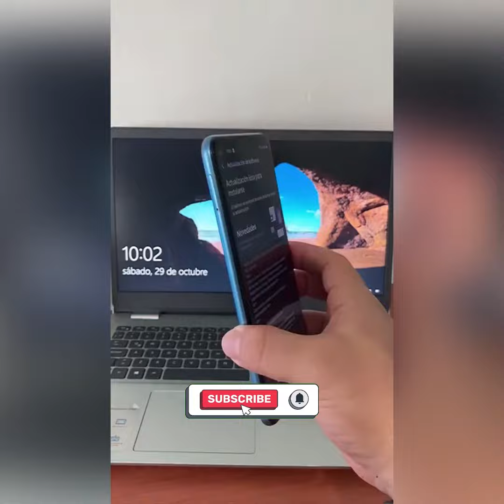Estos 5 SAMSUNG ya no tendrán Android 13 ni las nuevas Actualizaciones 😢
✅Nuevos videos Disponibles